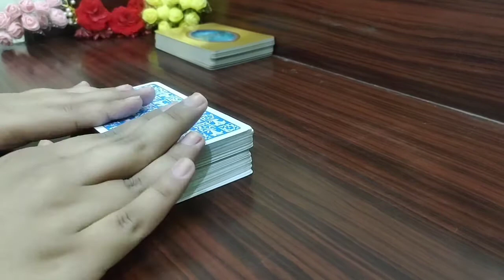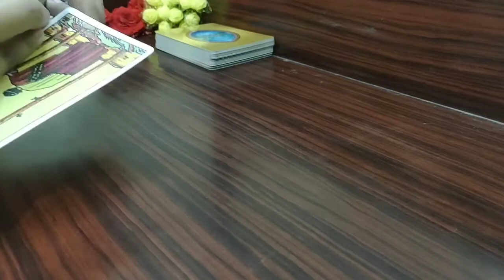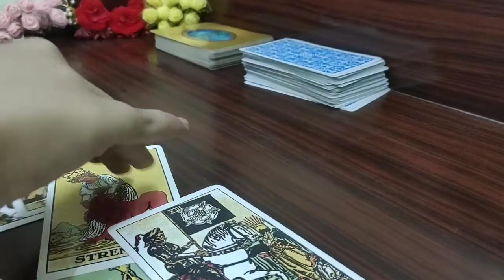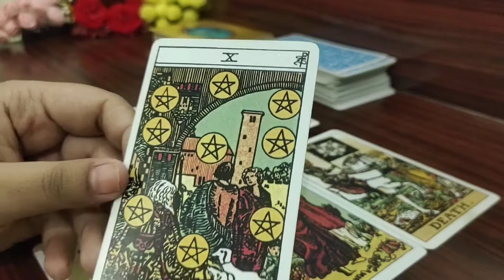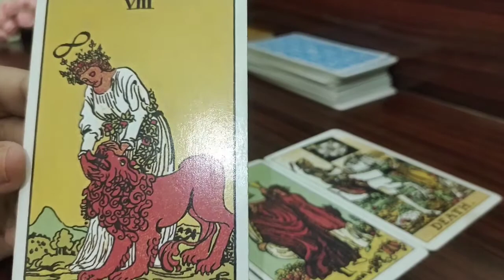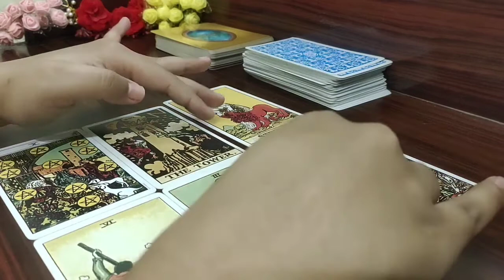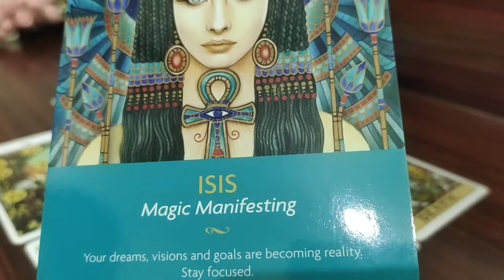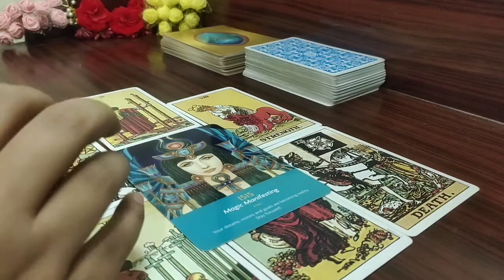💕 Gemini (Mithun) Love Tarot Reading | June 2021 | मिथुन राशि लव लाइफ़ | Love & Relationship